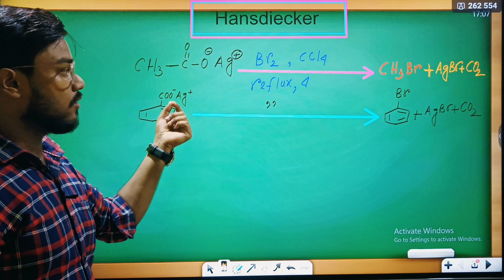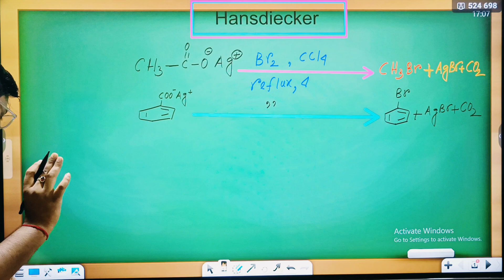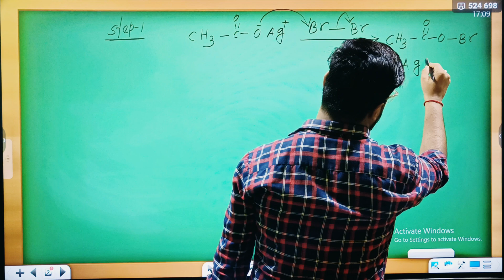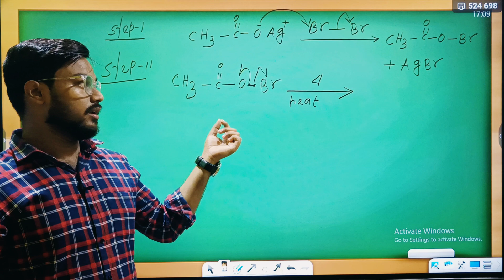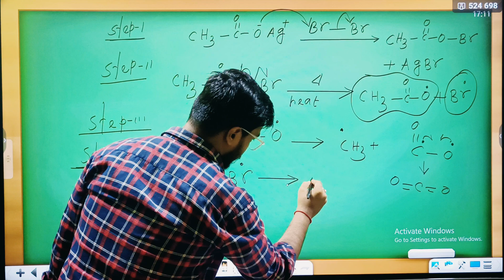Hunsdiecker Reaction and it's mechanisms